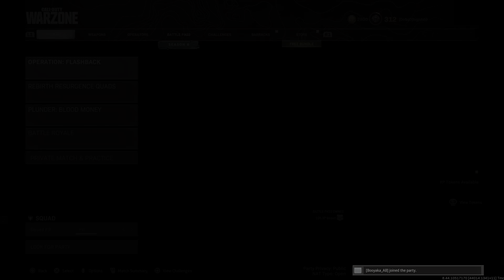Call of Duty: Modern Warfare_20211122140118